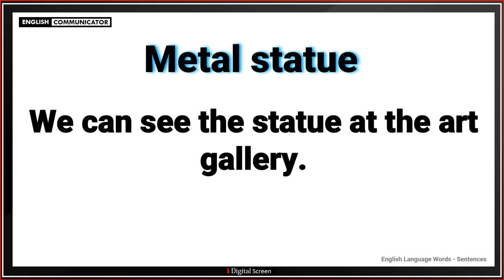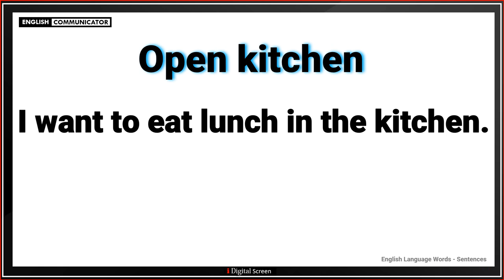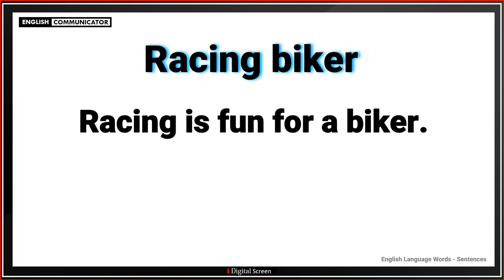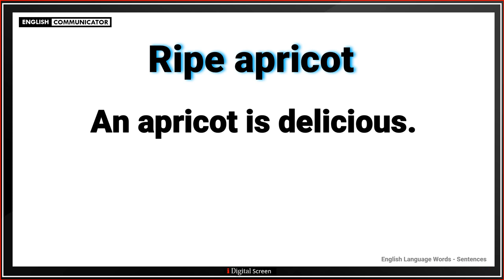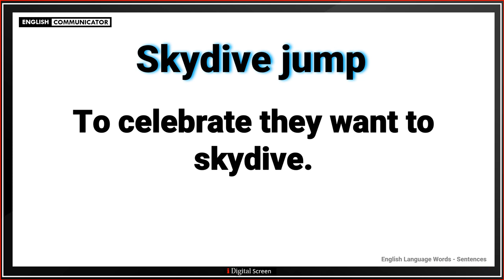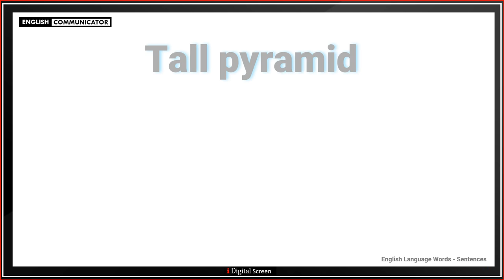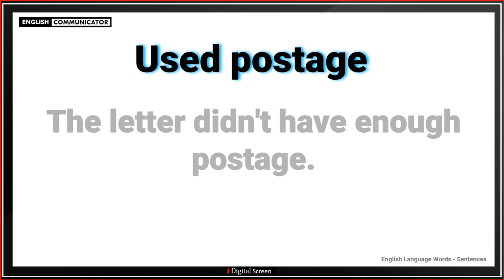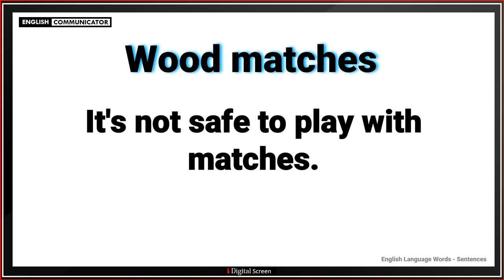Very Basic English Sentences | Learn How to Form Sentences From a Word | Easy English Learning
Sentences Builder | How to form a Sentences
Very Basic English Sentences
English for Starters